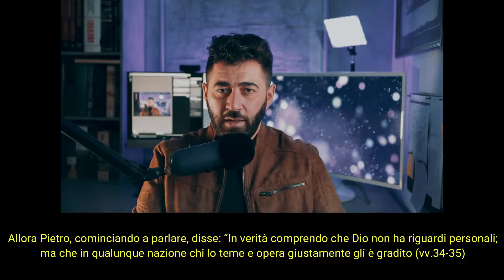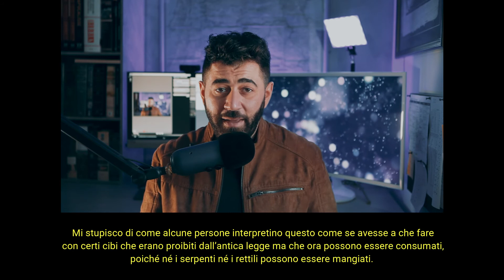SIMON PIETRO e la sua visione della tavola imbandita - VLOG 43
00:00 – Introduzione
00:36 – Sigla
01:18 – SIMON PIETRO e la sua visione della tavola imbandita
04:31 – Ottusi come Pietro
09:15 – Lettera e Simbolo nelle visioni
18:19 – Saluti

Ti è piaciuto il video? Se vuoi sostenermi puoi anche abbonarti

▼▼▼TORAH STUDY BIBLE▼▼▼
📖 Genesi Vol.1
📖 Esodo Vol.2

▼▼▼TORAH PROJECT ITALIA▼▼▼
GENESI
📖 Volume 1
📖 Volume 2
📖 Volume 3

ESODO
📖 Volume 4
📖 Volume 5
📖 Volume 6

📩 Se vuoi fruire di un sconto sull'acquisto dei volumi cartacei, scrivimi all'indirizzo: ricordandoti di essere preciso/a nello scrivere il tuo messaggio.

Sei libero di scaricare e ricaricare (PER INTERO) il video su Youtube o in altre piattaforme/social network, purché si indichi IL LINK ORIGINALE nella descrizione. In questo modo mi aiuterai a far crescere il canale.